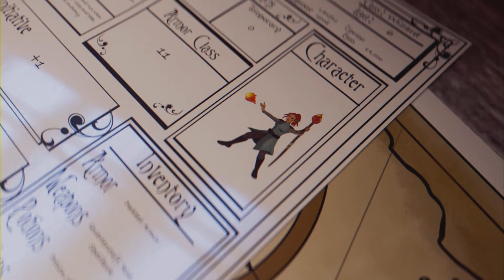l'Ombre du Mordor Une Armée Orc Épisode 20 Let's Play FR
la terre du milieu l'ombre du mordor développé par Monolith Studio et édité par Warner Bros Games sorti sur PS4, Xbox One, et PC !!!

la terre du milieu l'ombre du mordor édition game of the year ps4

la terre du milieu l'ombre du mordor édition game of the year

la terre du milieu l'ombre du mordor
l'ombre du mordor
l'ombre du mordor édition game of the year
l'ombre du mordor édition game of the year ps4